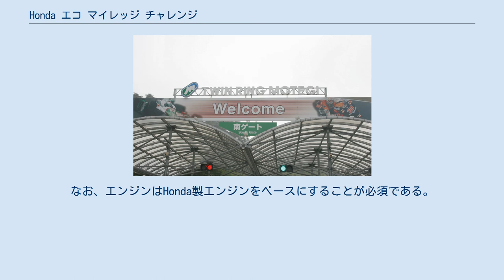Honda エコ マイレッジ チャレンジ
Honda エコ マイレッジ チャレンジが開催されるツインリンクもてぎ（写真は南ゲート） Honda エコ マイレッジ チャレンジ（ホンダ-）は、ホンダが開催している低燃費競技会で、走行前後の計測にもとづいて1リットルのガソリンあたりでどれだけ走れるかを競う。
通称エコラン。
かつての大会名は本田宗一郎杯Hondaエコノパワー燃費競技全国大会であったが、2010年の開催30周年を機に現名称へ変更された。
 ホンダの50cc4ストロークエンジンを搭載したオリジナルの車両を製作、大会では一定の距離を平均時速25kmを満たす制限時間内に走行し、消費したガソリンの量から燃費を算出する。
スーパーカブを使った市販車クラスも存在し、また、タイや中国など海外のチームも参戦し好成績を残すなど大会のグローバル化が進められる。
近年はGr.1クラスに出場する中学生チームも多い。
燃費の良さだけを競うだけでなく、クラシックカーや観光バスのミニチュアなどデザインに力を注ぐチームも多く参加している。
表彰に関しても、最優秀賞から新人賞、デザイン賞など様々な部門ある。
例年400台以上が参加している。
 なお本田宗一郎杯を争う全国大会だけでなく鈴鹿・九州などで地方大会や、タイ･中国･ベトナムなど海外大会も開催されている。
 ニューチャレンジクラス以外は全て50ccエンジンがベースとなる。
なお、エンジンはHonda製エンジンをベースにすることが必須である。
 全国大会で最優秀賞を受賞したチームのみ記載する